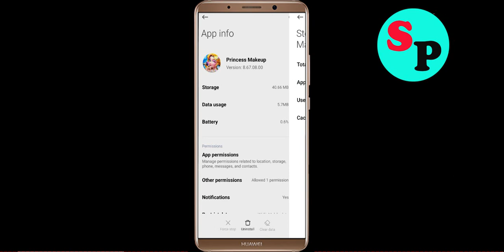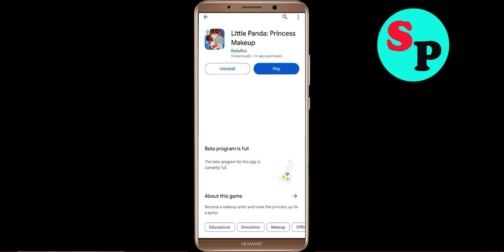Fix Princess Makeup Not Working / Loading / Not Opening Problem in Android Phone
Princess Makeup Not working / Loading / Not Opening Problem in Android & Ios Mobile Phone? Here's how to fix it or how to solve it. It will help you to get rid of Princess Makeup not working and not open problem.